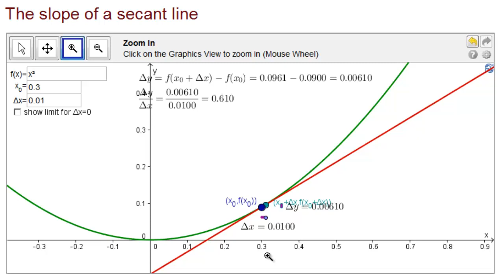Approximating a nonlinear function by a linear function